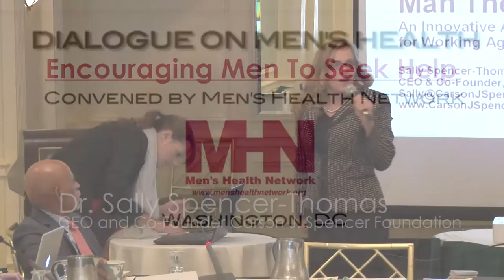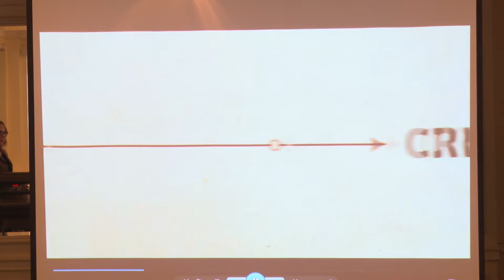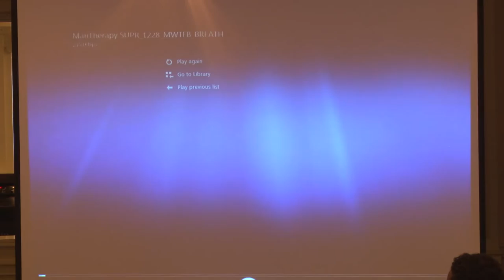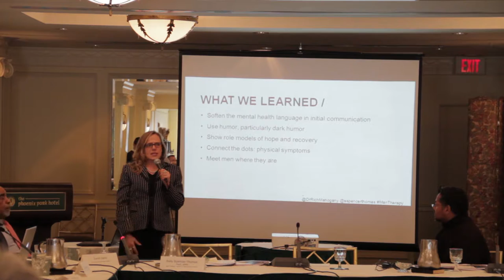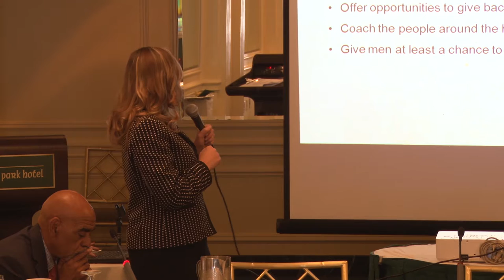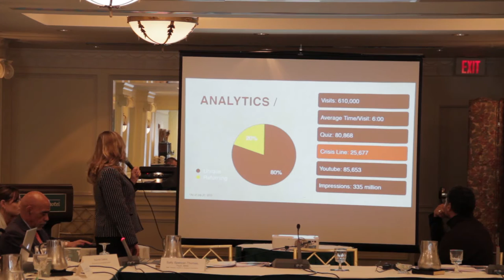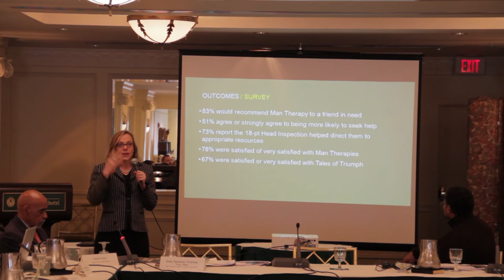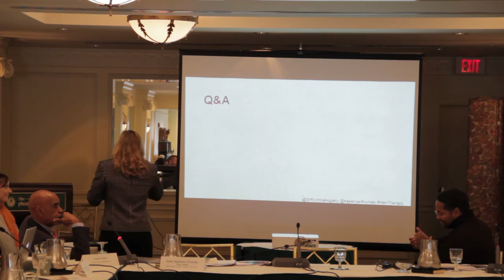Dialogue on Men's Health: Best Practices: Presentation by Dr. Sally Spencer-Thomas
Mental health and suicide issues.

Presentation by Dr. Spencer-Thomas of the Carson J. Spencer Foundation at the Dialogue on Men's Health: Best Practices Conference in Washington, DC, hosted by Men's Health Network.